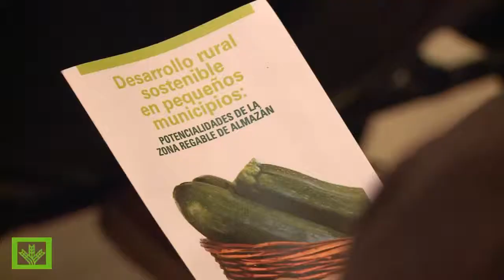Curso Regantes de Almazán 2011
El Subdelegado del Gobierno en Soria, Vicente Ripa, el Director de la Fundación Soriactiva, Anselmo  García, y miembros de Caja Rural de Soria, han abierto el curso sobre las potencialidades de la zona regable de Almazán.
Son casi 10 años desde el inicio de estos cursos donde los hechos son realidades.
La novedad más destacable de este curso 2011, es impulsar una importancia a la industria agroalimentaria.
Las obras de modernización de  unas 5.100 hectáreas de regadío de Almazán están próximas a su finalización.
El ministerio de Medio Ambiente, Medio Rural y Marino, la Fundación Soriactiva y la Comunidad de Regantes del Canal de Almazán, han desarrollado estos cursos en pequeños municipios para potenciar la zona regable de Almazán.